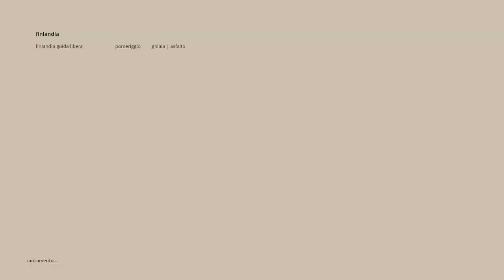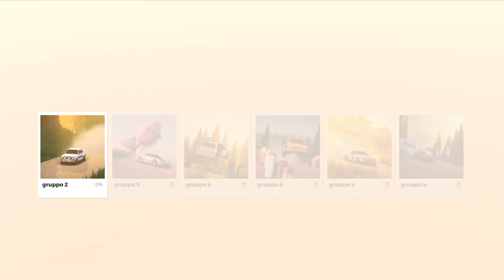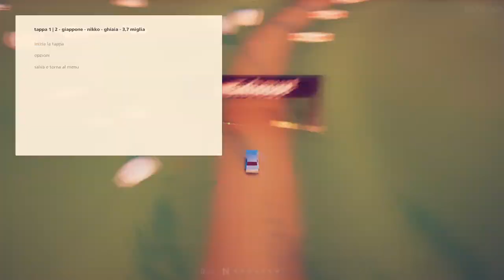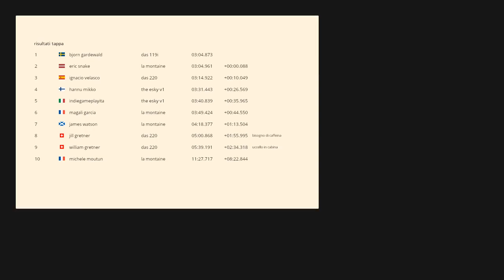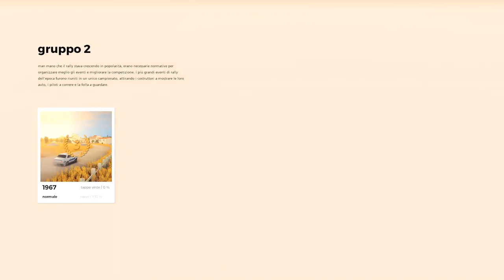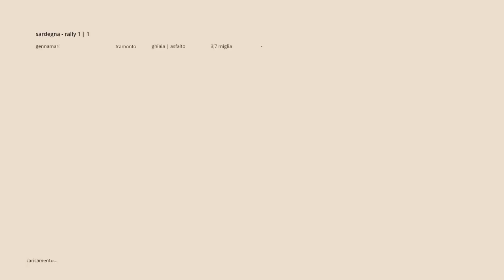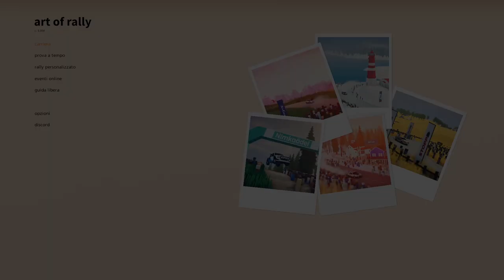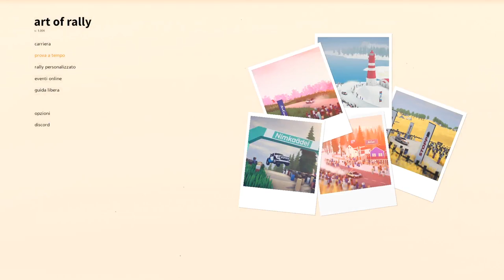Art of Rally ▲ UN RALLY IN SHADER GRAFICA! [Gameplay ita]